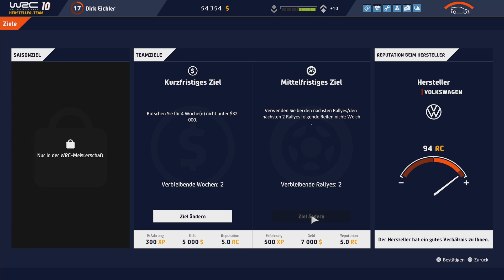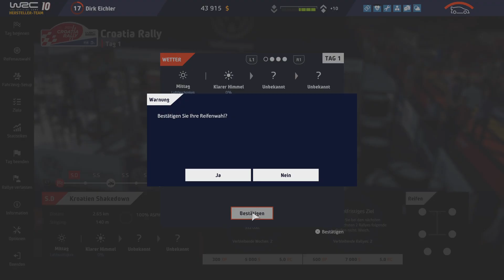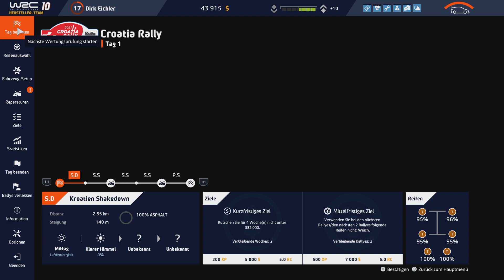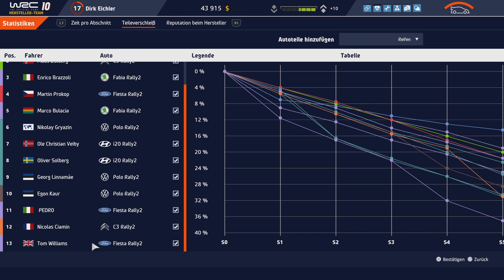WRC 10 FIA World Rally Championship 1. Rennen der Rallye Croatia gewonnen